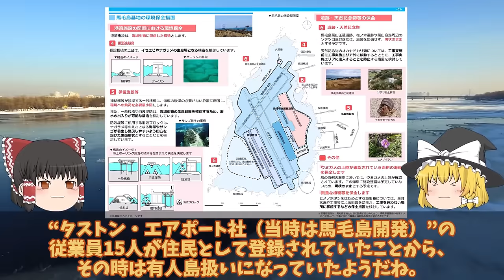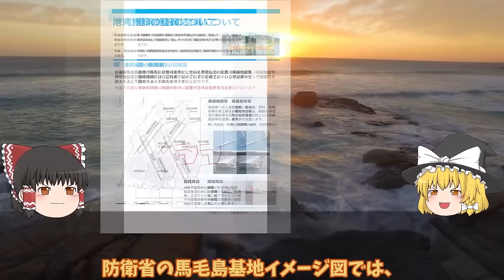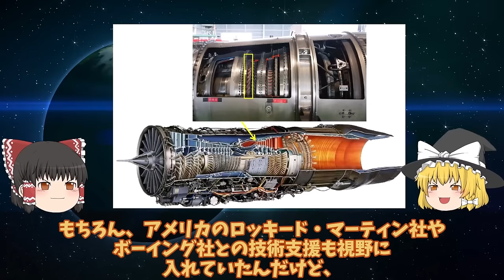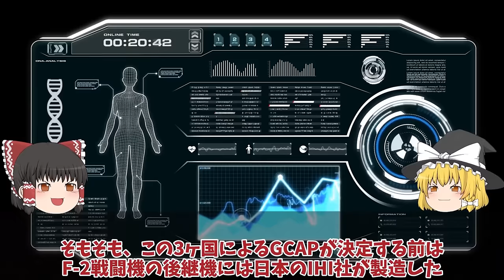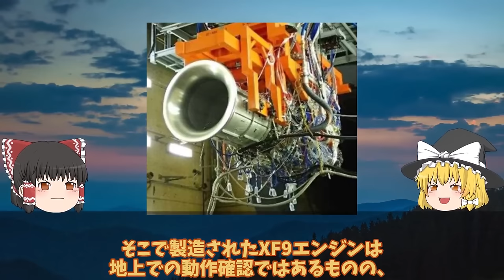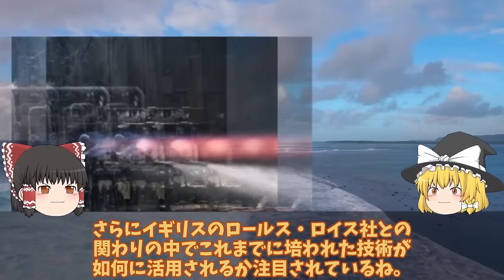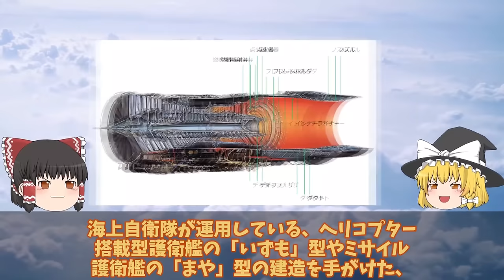【ゆっくり解説・軍事News】自衛隊最強スペシャル 防衛省ついに馬毛島施設イメージ図公開いずも・かが係留可能でF35B訓練！脅威の変貌【スペシャル・特集】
1防衛省ついに馬毛島施設イメージ図公開いずも・かが係留可能でF35B訓練！脅威の変貌で米空母係留でF35C訓練開始？

2豪州（涙）おやしお型潜水艦マジ欲しい！通常動力型潜水艦原潜導入のつなぎに海自潜水艦がなぜスゴいのか？

3IHI社製XF9開発ヤメた驚きの理由IHIとロールス・ロイスが機関部を担当！戦闘機エンジンを日本国内で開発ヤメ？